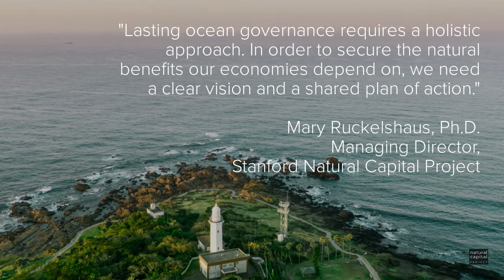A Transition to Sustainable Ocean Governance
A new relationship between humanity and the ocean is required to secure the diverse life support provided by the sea, according to a paper published in Nature Communications

Video by Talia Trepte
Created with images and music accessed in Adobe Spark